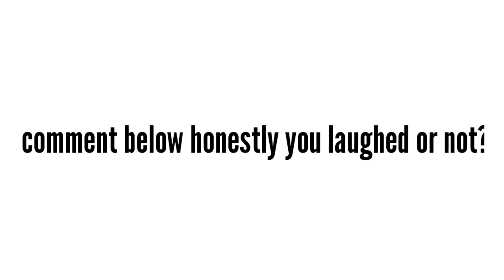Try not to laugh in this video (Part - 5) World biggest Challenge for you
lol😂😂😂
tv sensor😂😂😂